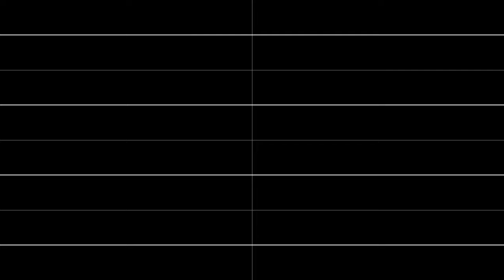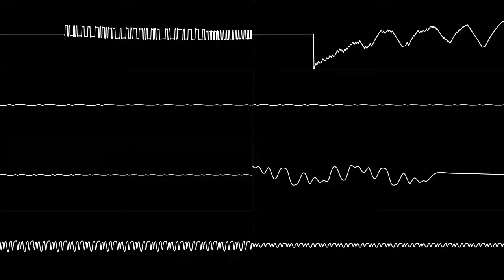Melting Faces (2A03 + VRC7, 11/14/1999 patch bank by Kevtris)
Figured I'd gjve one of the alternate patch banks in Dn-FamiTracker a try. Most of the patches are completely different, and sound nothing like what you're used to on the VRC7.